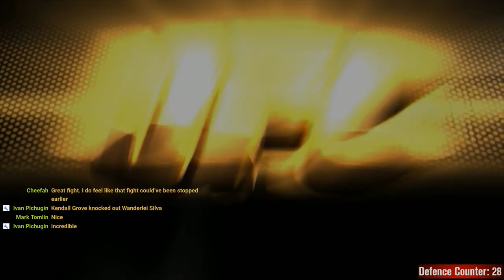UFC Undisputed 3 - The Road to 100 Title Defences w/ Kendall Grove - Attempt 5 + 6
100? Maybe. 90 is the goal as a minimum tonight.

EDIT: Welp...